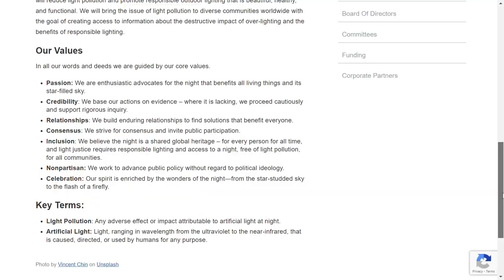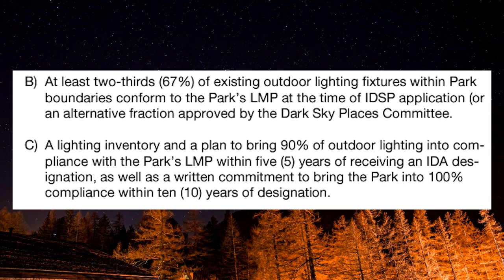Why We Need Dark Skies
Coming at you with a video all about International Dark Sky Parks and the reasons why dark skies deserve protection. Dark skies are a park resource that might get overlooked, but are still just as crucial for preservation as other resources. Light pollution negatively impacts parks just like other forms of pollution, like noise, water, and air pollution. Luckily, organizations like the International Dark Sky Association are fighting to protect night skies and one of the ways they are doing this is via the International Dark Sky Park designation. This is a supplementary designation aimed at holding parks accountable for preserving their dark sky resources. We discuss in this latest video. Enjoy!

Storyblocks
NPS (Michael Quinn and Lassen Volcanic National Park)